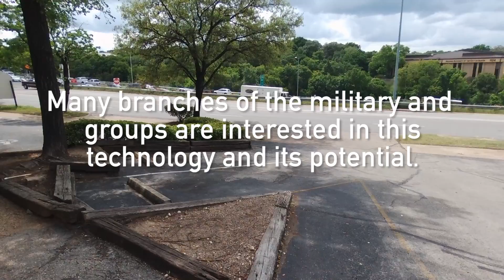Drones: Government Purchasing Analysis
Many people are buying drones and it isn't just the public. Government agencies, to include, law enforcement, the military, etc., are also investing heavily in drone technology. Kevin Henderson, from BidPrime, took a look...